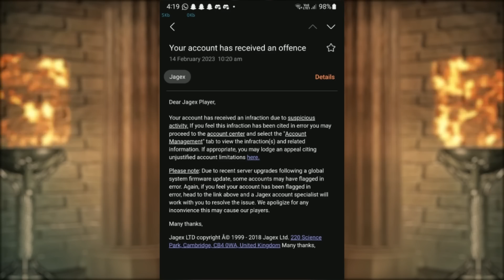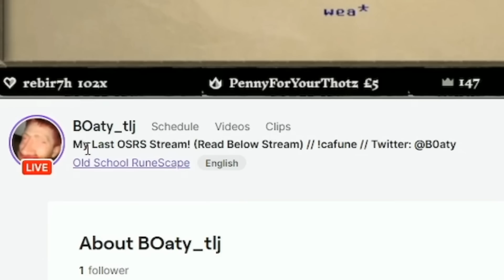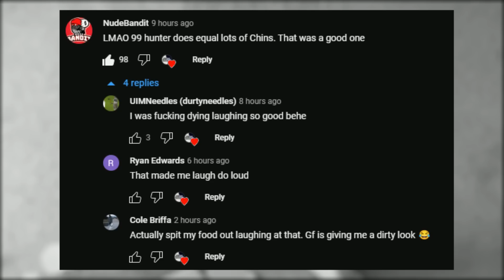Scammer Steals Bills and Calls Out Odablock